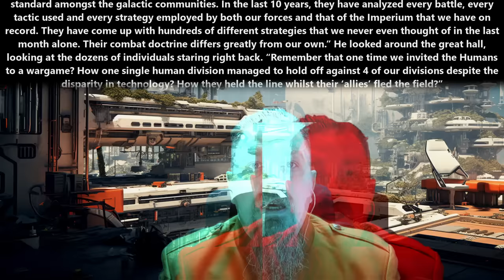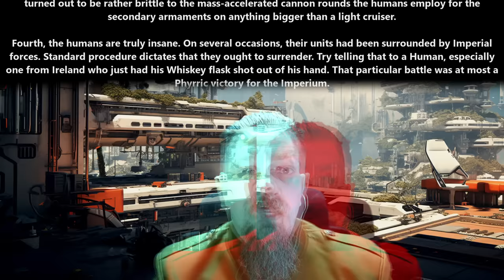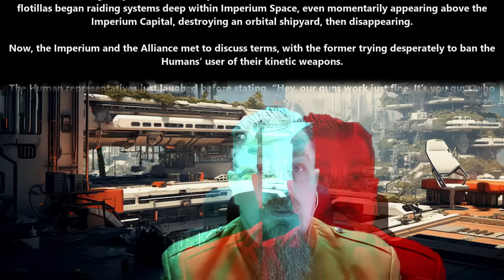A HFY Story : Send in the Humans, I guess & Gentle Repose | 2301 ~Deathworld, War, Terran and Humans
{TimeStamps}
00:00 Intro
00:07 Send in the Humans, I guess by Real_Nectarine_7986
08:55 Gentle Repos by Coyote_Havoc

Thank you to Tier 4 and 5 Patreons and Channel Members:
angry t1t5
Arthur
B-Robbo
Brian Means
Bryan Hanley
bushmaster177
Cam Maxwell
Casper Arnholtz
Charles Martel
Cory Bear
David Lemons
DoomSnek
Dr. Joy
DragonSoup
Dragzoon W.R.E
DrakeBear
E-Machine-O :l
Fred Williamson
ghost347 X
GreatGreenGoo
Green Raccoon
Gunny177
Ithilia
Jack Everfree
Jacobson_exe
James Middleton
Jeff L
John McGee
Kage Forest
Karolis Vasiliauskas
LanScaper
Lauren Kramer
lightsjoc_ltwz
Lord Azrekahl
Lynae Hill
Maple Tree Studios
Mike Baker
MrBishop077
Owen Robertson
RedPanda121
Sans the Skeleton
Sevaren Serberous
theodine orkster
Thirg
tommygun1119
Trevor Smith
William Howard